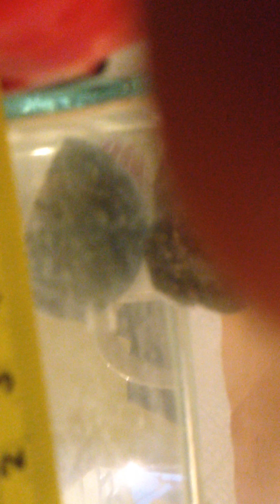PERICELIS PŁAZINIEC Przylapany nad ranem